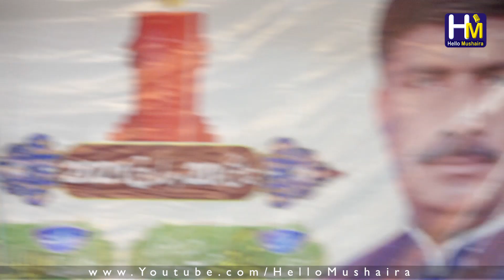तीर उनकी निगाहों के महफ़िल में जो चलते हैं | Waseem Rampuri ghazal | Fakharpur Bahraich Mushaira 2021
Kul Hind Mushaira / All India Mushaira 2021
Venue: Fakharpur, Bahraich, U.P. India
Date: 20th March 2021
Sadar Mushaira: Haji Altaf-ur-Rahman Beg Shb.
Convener Mushaira: Afaq Anjum Fakharpuri
Sadar: Wasi Ahmad Thekedar
Nayeb Sadar: Hannan Khan Honey
Khazanchi: Mirza Shahzad Rahman Beg
Secretary: Shaikh Mateen Ali
Salahkar: Dr. Zafeer Ahmad
Recorded & Uploaded by : Hello Mushaira  (Mustaqeem Azmi)